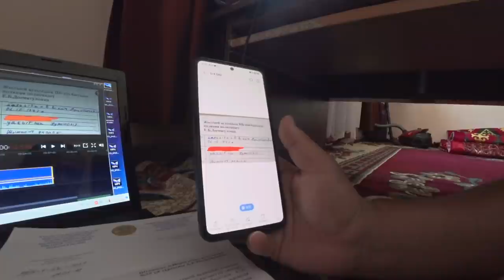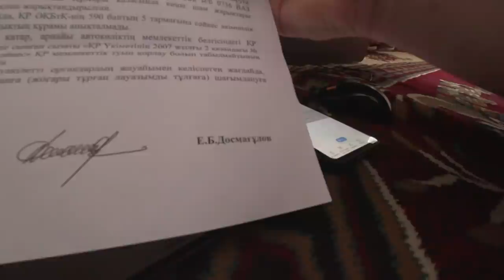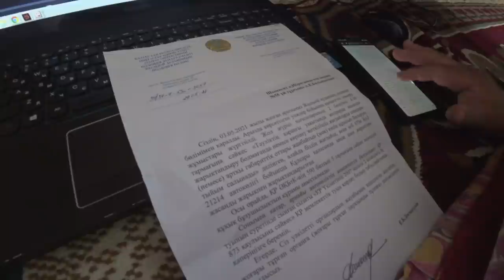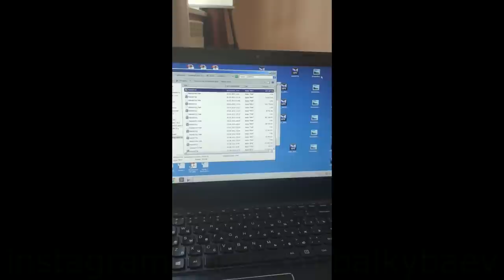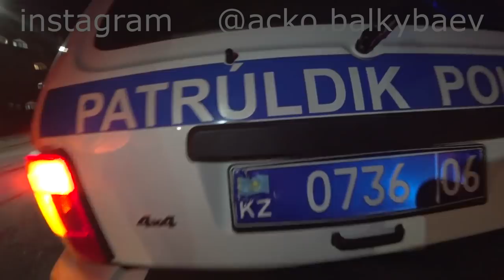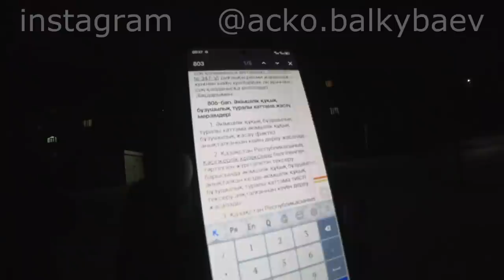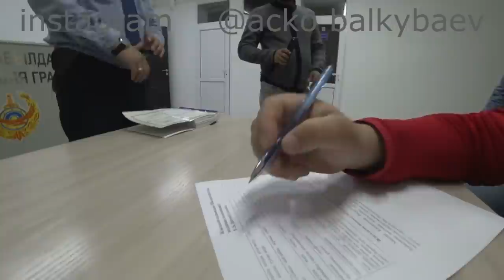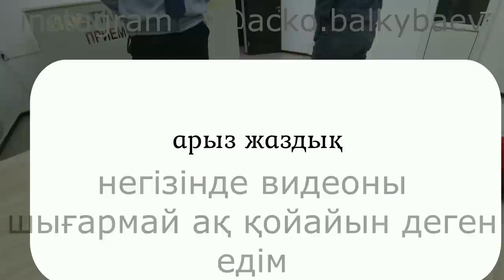амал қанша, тағы қашты.